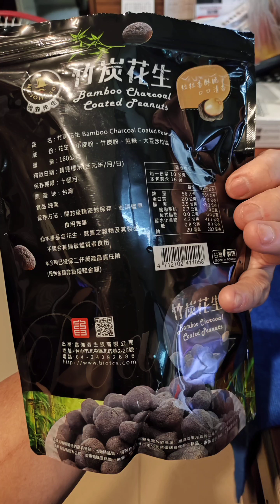這竹碳花生 好吃欸